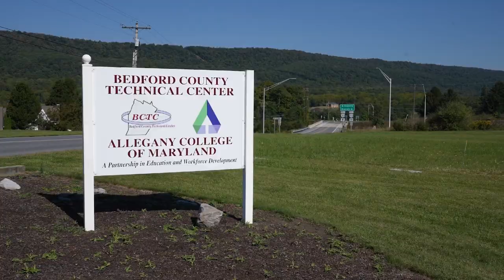Spring 2024 PM Commencement Ceremony - Allied Health Programs - Allegany College of Maryland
Spring 2024 Commencement Ceremony of Allegany College of Maryland

2pm - Allied Health Programs